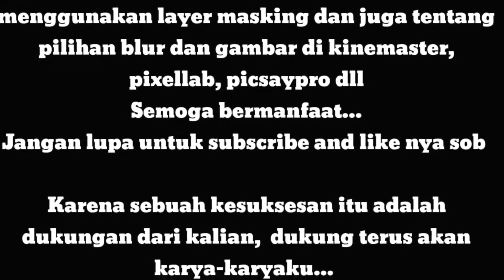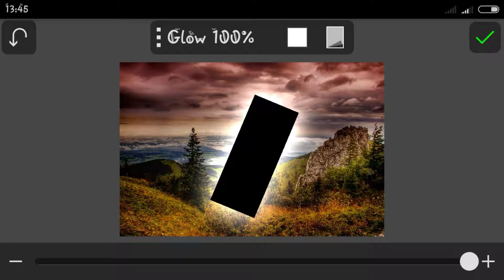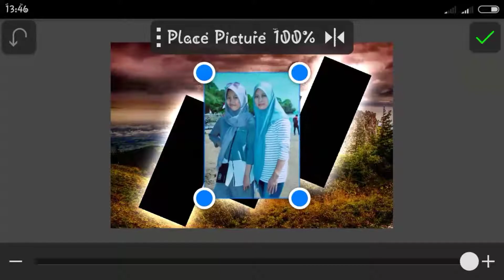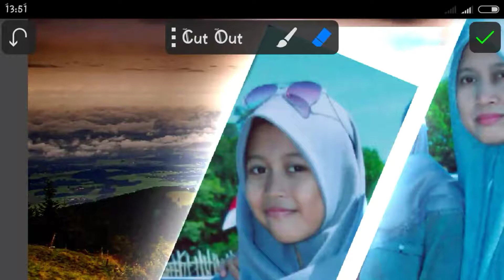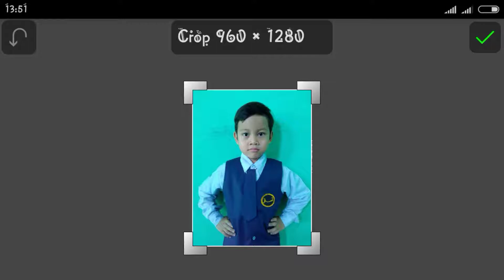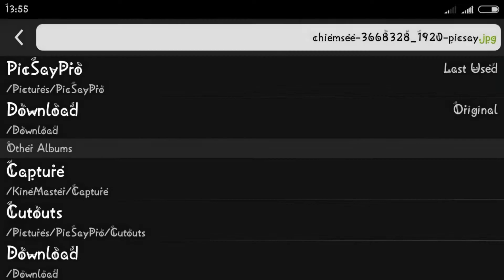Amazing polyscape Tutorial picsaypro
Tonton sampai habis dan pelajari cara menggunakan opsi editing foto dan cara menggunakan layer masking dan juga tentang pilihan blur dan gambar di kinemaster, pixellab, picsaypro dll
Semoga tutorilku ini bermanfaat...